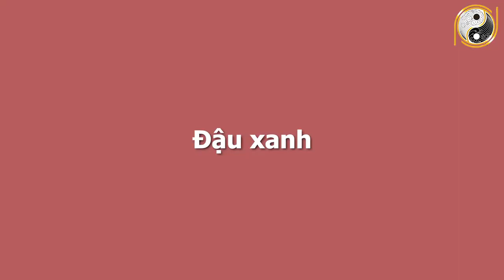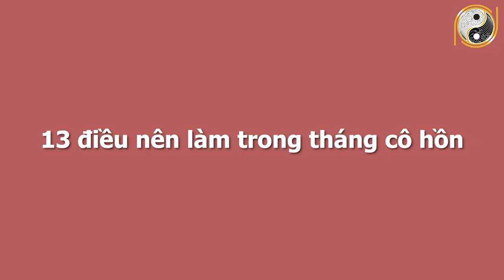Thầy Phong Thuỷ Mách Nhỏ 5 Đồ Vật Giúp TRỪ MA DIỆT QUỶ, Xua Đuổi Vận Đen, Gặp Nhiều May Mắn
01. Linh phù giải hạn
02. Hồ lô hóa giải Ngũ Hoàng
03. Mai Hoa Phú Quý
04. Gương bát quái tinh cầu
05. Kim bài thái tuế 2023
06. Vòng tam hợp Dần Ngọ Tuất
07. Vòng tam hợp Thân Tý Thìn
08. Vòng tam hợp Hợi Mão Mùi
09. Vòng Tam Hợp Tỵ Dậu Sửu
10. Bát bảo tâm kinh
11. Minh Quang pháp bảo cầu
12. Minh Quang pháp bảo lục giác
13. Tỳ Hưu Lộc Tài (Đồng)
14. Tỳ Hưu Khai Vận ( Bạch Ngọc)
15. Bách Niên Tụ Tài ( tụ tài lộc)
16. Song long ngọc ấn ( ấn thăng quan)
17. Kim bài ngũ Lộ Thần Tài
18. Hồ lô bình an ( treo xe)
19. Móc khóa văn xương
20. Ống bút văn xương gỗ đào
21. Bút văn xương gỗ đào
22. Bút văn xương gỗ đào nhỏ
23. Hoa mai kim tiền ( mạ vàng )
24. Các vật phẩm phong thủy khác Thầy Phong Thuỷ Mách Nhỏ 5 Đồ Vật Giúp TRỪ MA DIỆT QUỶ, Xua Đuổi Vận Đen, Gặp Nhiều May Mắn